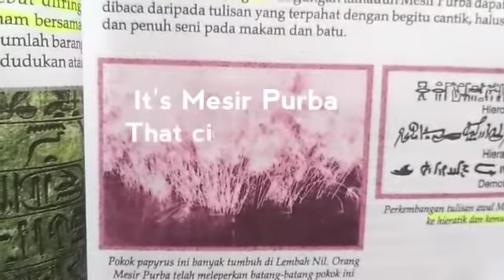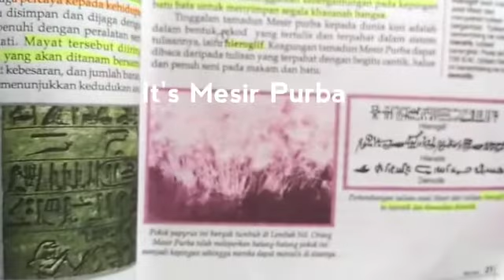SEJARAH mesir purba